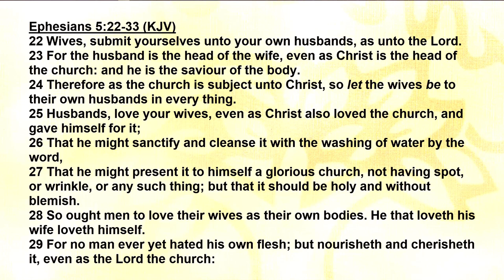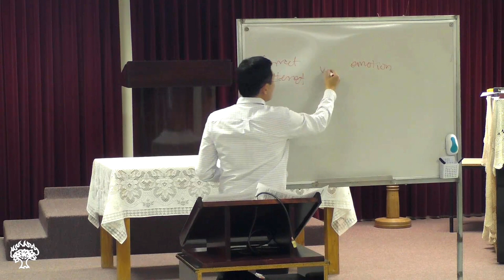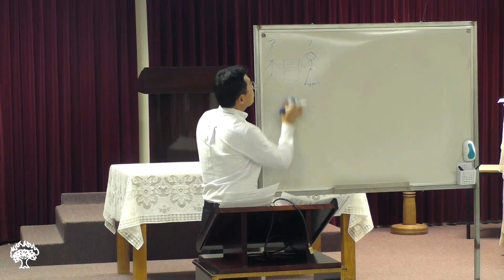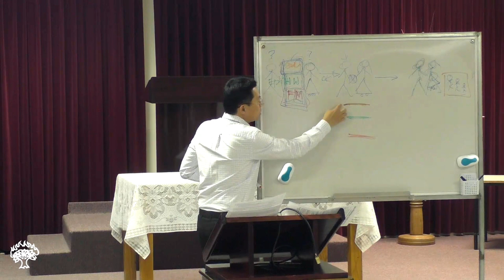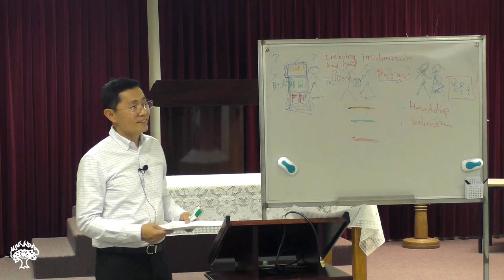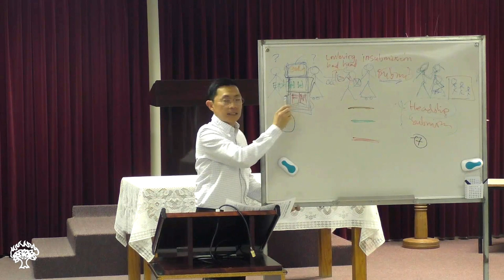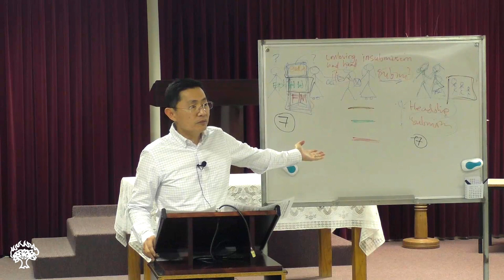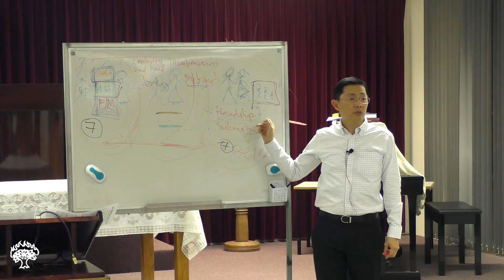Roles & Responsibilities in Godly Relationships Q&A #5 | Boy-Girl Relationships BPCWA BGR Series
Bible Passage (KJV): Ephesians 5;22-33

QUESTIONS
Introduction - 0:00
1. Why do we cover these BGR sessions every year? - 3:50

2. How do you know if God has placed a genuine interest in your heart towards someone? Are there any examples of this in the Bible? What is the difference between this and just having emotions towards the person? When would this be considered sinful lust? - 6:14

3. What Godly characteristics must a male present before he is ready to go into a relationship? - 30:44

4. How do I know a relationship is right? - 1:30:53

5. When is the right time for holy jealousy? - 1:35:14

6. Is long distance courtship a feasible idea? What are the weaknesses of long distance courtship? - 1:36:22

7. What if I cannot find anyone to meet such criteria in the Bible? - 1:37:26

8. Should I reserve myself for someone who is spiritually not ready for courtship? - 1:45:38

9. Is it OK to speak with the opposite gender if I am not interested in courting the person? -1:46:33

22 Wives, submit yourselves unto your own husbands, as unto the Lord.

23 For the husband is the head of the wife, even as Christ is the head of the church: and he is the saviour of the body.

24 Therefore as the church is subject unto Christ, so let the wives be to their own husbands in every thing.

25 Husbands, love your wives, even as Christ also loved the church, and gave himself for it;

26 That he might sanctify and cleanse it with the washing of water by the word,

27 That he might present it to himself a glorious church, not having spot, or wrinkle, or any such thing; but that it should be holy and without blemish.

28 So ought men to love their wives as their own bodies. He that loveth his wife loveth himself.

29 For no man ever yet hated his own flesh; but nourisheth and cherisheth it, even as the Lord the church:

30 For we are members of his body, of his flesh, and of his bones.

31 For this cause shall a man leave his father and mother, and shall be joined unto his wife, and they two shall be one flesh.

32 This is a great mystery: but I speak concerning Christ and the church.

33 Nevertheless let every one of you in particular so love his wife even as himself; and the wife see that she reverence her husband.

YF Series on Boy-Girl Relationships Q&A
Bible Presbyterian Church of WA - Youth Fellowship

To see the previous video in the BGR series "Christian Courtship & Singlehood - BPCWA BGR Series with Q&A #4"